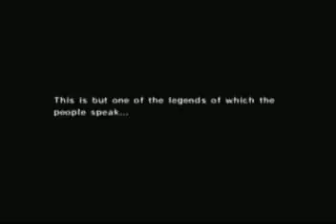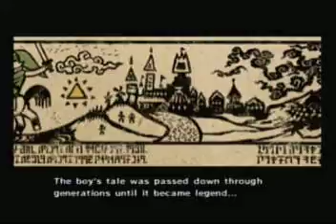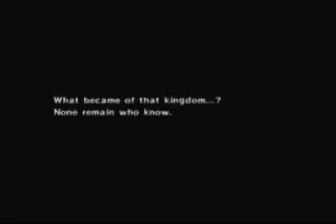Let's play Zelda: The Wind Waker: Part 1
We start our adventure in this awesome game!